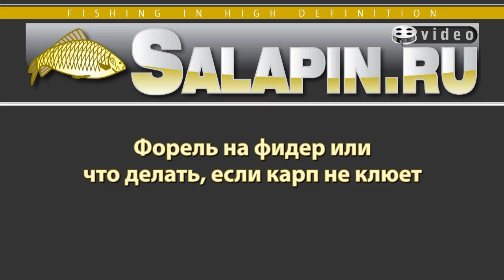Форель на фидер или что делать, если карп не клюет [salapinru]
Планировался фильм о невозможности ловли карпа по ледяной воде в ноябре :) Вместо этого попали на отличный клев форели, поэтому фильм подкорректировали по ходу съемок.

Все, что происходило на рыбалке, подробно описано в блоге "Форель или карп, вот в чем вопрос?", ну а здесь, с помощью видео, можно познакомиться с той рыбалкой более детально.
Заодно и несколько осетров увидите :)

Кстати, (пока монтировалось видео :)), в гастрономическом плане местная форель оказалась очень даже неплоха, приготовление одного из блюд было также заснято на видео и когда-нибудь также займет свое место на видеоканале сайта.